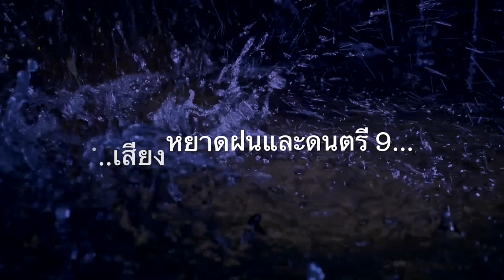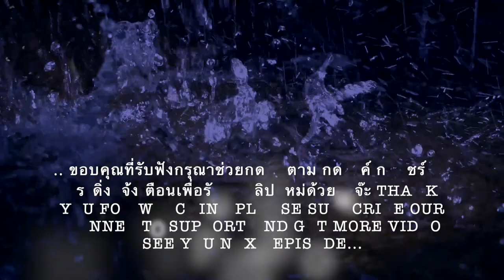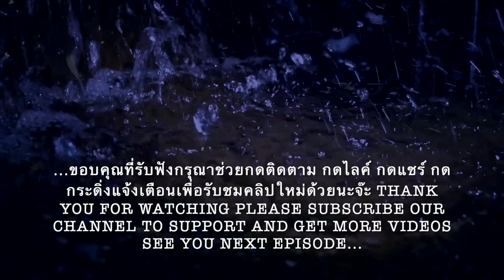เสียงฝนตกฟ้าร้องและดนตรี หลับสบายผ่อนคลาย Deep Focus Concentrate SleepRelaxing Nature rain sound 9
เสียงฝนตกฟ้าร้องและดนตรี 9สร้างบรรยากาศก่อนนอนด้วยเสียงฝนตก ทำให้หลับสบาย ผ่อนคลาย ได้สมาธิ เป็นเสียงกล่อมให้คุณนอนหลับได้อย่างง่ายๆด้วยวิถีของธรรมชาติ
Cr.Video by Christian Bodhi from Pixabay
Cr.Music " Running Waters Full Band"